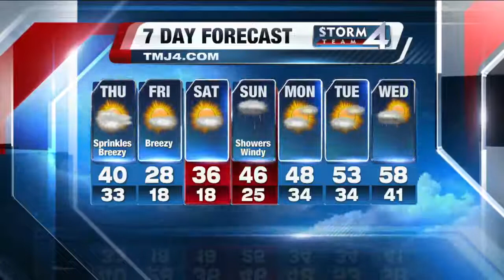TODAY'S TMJ4 Morning News Update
Catch up on this morning's top stories in this short 5-minute segment!